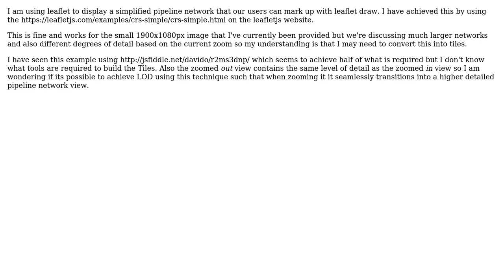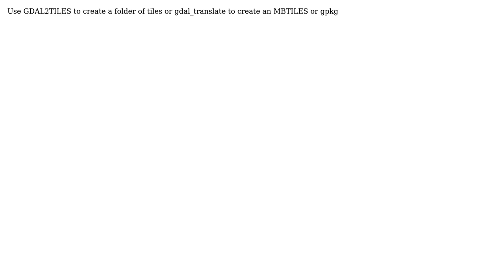GIS: Creating custom Leaflet map from series of images?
With thanks & praise to God, and with thanks to the many people who have made this project possible! | Content (except music & images) licensed under CC BY-SA | Music | Images & others | With thanks to user PolyGeo user Nicky Waites user GeospatialInformationTech and the Stack Exchange Network Trademarks are property of their respective owners. You are responsible for your own actions.